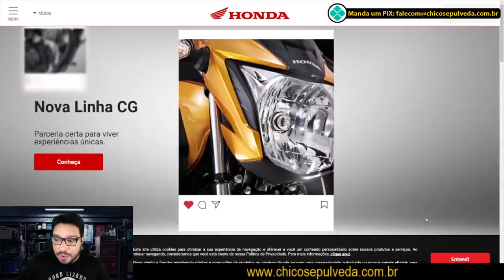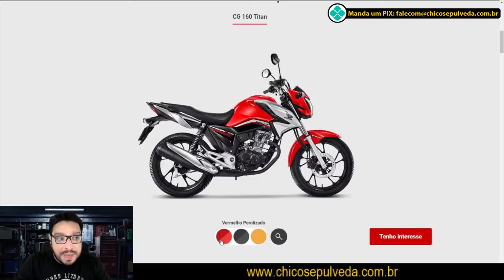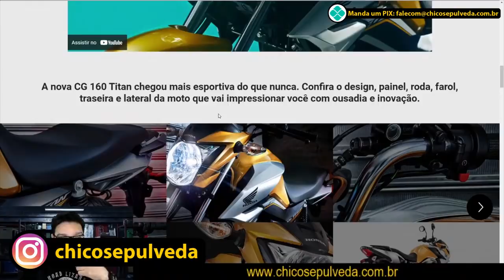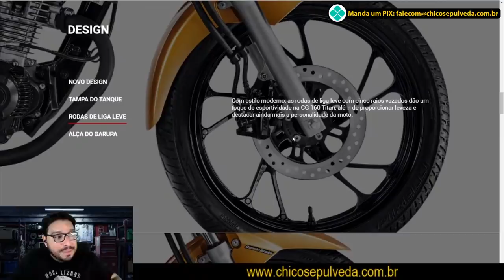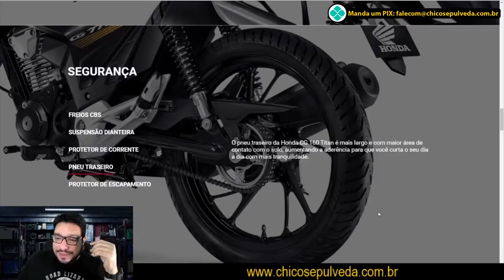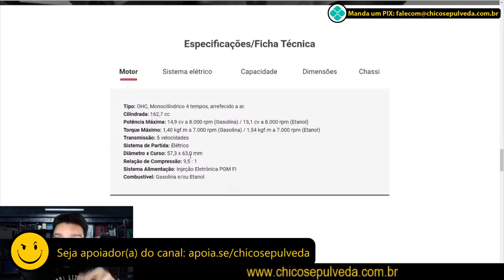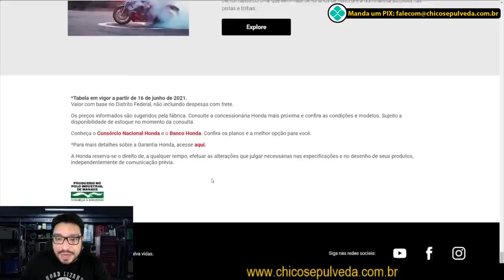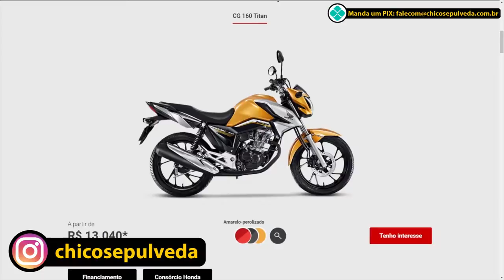REACT: Lançamento Honda CG160 2022 - INOXIDÁVEL!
Voltz Motors
Recife: Av. Eng. Domingos Ferreira, 2379 - Pina, Recife - PE
São Paulo: Av. Nove de Julho, 3952 - Jardim Paulista, São Paulo - SP

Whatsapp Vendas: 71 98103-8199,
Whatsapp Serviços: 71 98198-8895